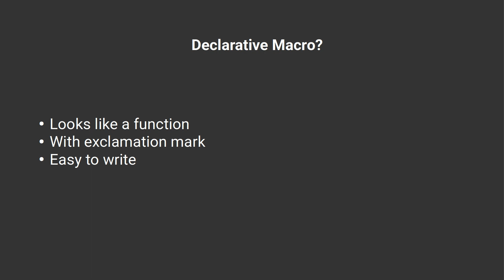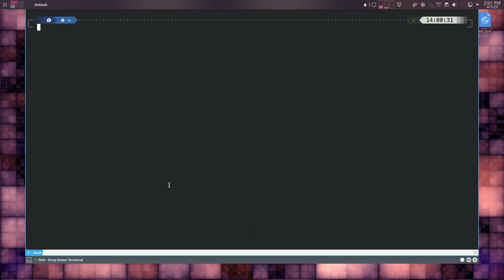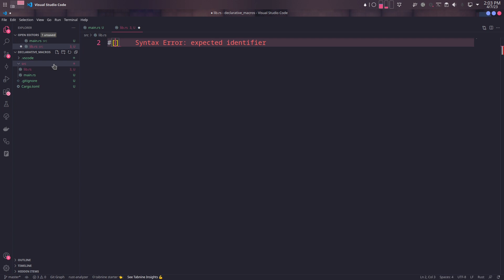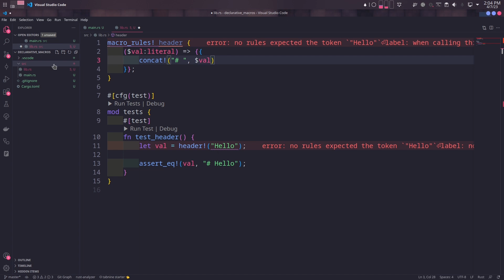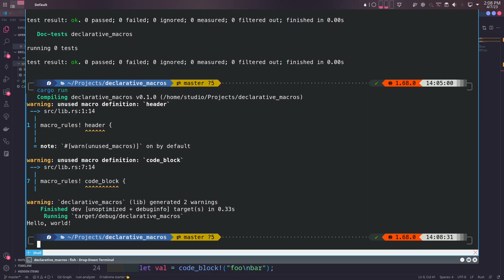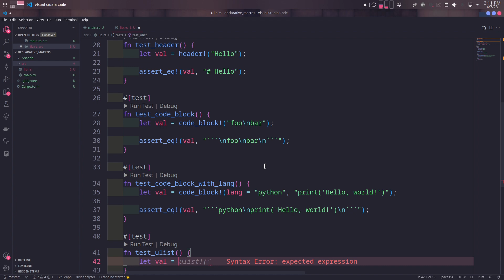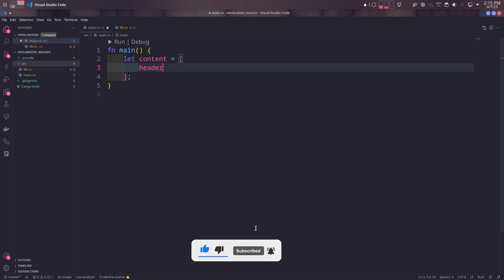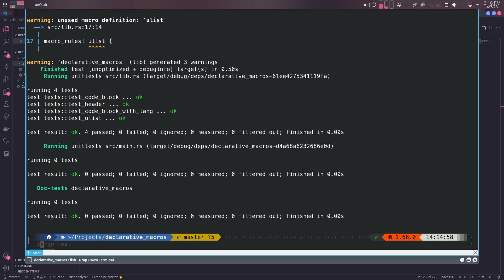A Practical Introduction to Declarative Macros in Rust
In this video, we'll give you a practical introduction to declarative macros in Rust. We'll start with a simple example to help you understand what declarative macros are and how they can be written. We'll then explore positional, infinite positional, and named parameters in declarative macros, as well as fragment specifiers of parameters. By the end of this video, you'll have a solid understanding of declarative macros in Rust and how you can use them to make your code more concise and maintainable.

To learn more about macros in Rust, check out the Macros section in the Rust Book For more information on declarative macros specifically, you can also refer to the Declarative Macros reference

The background music for this video includes "Jazzy Hip Hop Boom Bap" and "Sweet Chillhop" by Music Unlimited, "Lofi Vintage" and "Street Food" by FASSounds.

00:00 Introduction
00:06 What is a macro?
00:56 Warnings
01:38 Example project
01:58 Creating the project
02:07 A simple macro with positional parameters
02:42 Parameter types for declarative macros
03:26 Desugaring the macros with rust-analyzer
03:49 Another simple macro
04:07 Named parameters in declarative macros
05:06 Infinite positional parameters in declarative macros
06:33 Using macros outside a crate
06:47 Exporting macros to be used outside the crate
06:45 Using macros outside a crate (again)
07:15 Ending